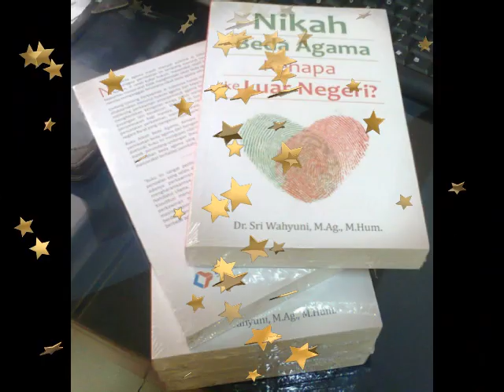Perkawinan Beda Agama Part 5 Praktik Pencatatan Perkawinan WNI Beda Agama ke Luar Negeri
praktik pencatatan perkawnan WNI beda Agama di luar negeri setibanya di Indonesia